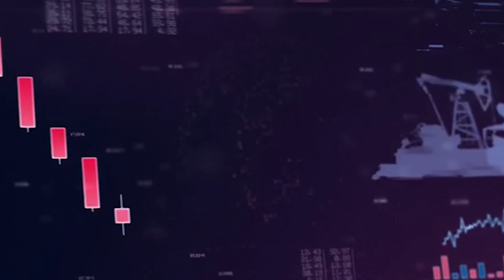مع افتراب موسم الحج 2021.. تعرف على تفاصيل قرض الحج والعمرة من بنك مصر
موسم الحج خلاص قرب وبيعتبر هو من اهم المواسم الدينيه الخاصة بالمسلمين ..واللي بيحرص فيه ناس كتير عاوزه تزور بيت الله الحرام ولكن تكاليف الحج مكلفة جدا...وفي ناس مبتبقاش قادره تدفع او تجييب تكاليف الحج بس في الفقره دي هقولكوا لكل اللي نفسهم يحجوا السنه دي .. ان بنك مصر بيقدملوكوا قرض الحج والعمر وبيوصل فترة تسديد القرض لحد 10 سنين كمان .. لو عاوزين تعرفوا التفاصيل ...تتابعونا